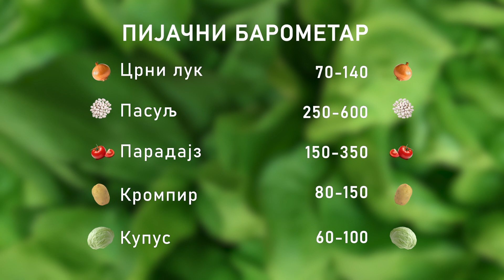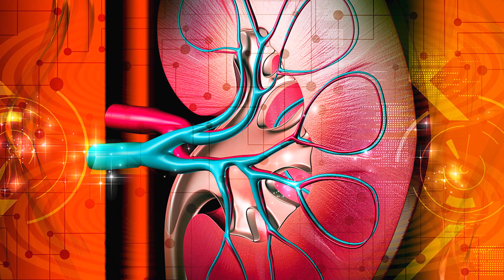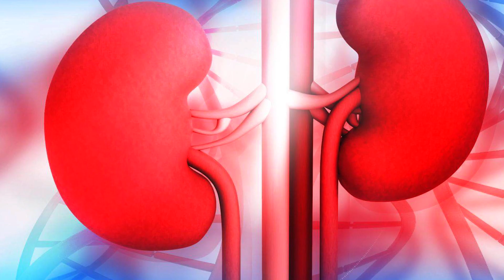Ceger ep. 1395 30.06.2023.